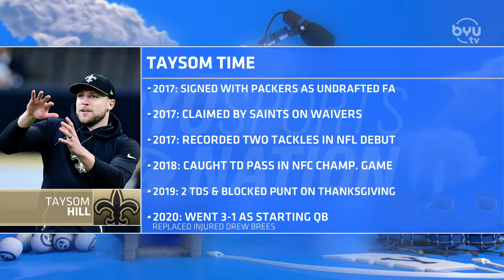David Nixon on BYUSN 05.11.21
David Nixon talks with Spencer and Jason about the potential with Zach Wilson and Taysom Hill both starting as quarterbacks this year, if this is the golden era for BYU football, and which BYU player found his best fit in the NFL.